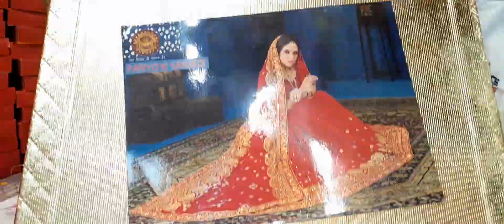आधे रेट मे Fancy Designer Cheapestchandni chowk saree market in delhi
आधे रेट मे Fancy Designer Cheapest
chandni chowk saree market in delhi

Shop name: Arihant Textile (Wholesaler of All
kind of Ladies Fancy Suit)
Address: 2756/2,Shyam Bhawan,purana marwari
katra, Near H.D.F.C ,Mehta Market ke andar, Nai
Sarak, Chira Khana,Chandni Chowk, Delhi-6
Call for order: 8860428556, 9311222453,

business,
chandni chowk saree market retail,
chandni chowk saree market wholesale,
chandni chowk market delhi shopping,
chandni chowk delhi wholesale market,